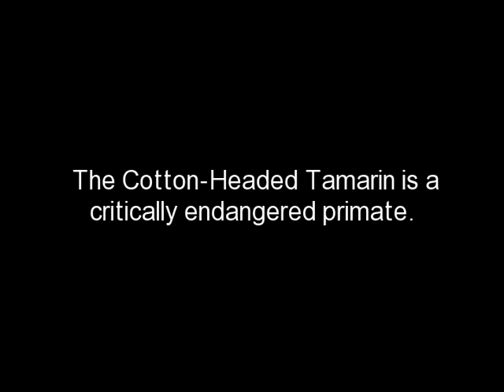Critically Endangered Animals: Cotton-Headed Tamarin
These social monkeys live in groups of 3 to 13 individuals, with the average being around seven (2). Their home ranges extend from seven to ten hectares and often overlap with those of other groups, with contact between groups being agonistic (5). These tamarins are territorial, scent marking their home ranges and defending them with showy confrontations, fluffing up their fur and making loud calls to scare away intruders and attract individuals from their own group (6). -ARKive
The stunning cotton-headed tamarin (Saguinus oedipus) is one of South America's most endangered primates (5). Its name describes the fantastic crest of long white hair flowing around the black face like a mane of white cotton (6). Its body is small and covered with thick fur, with a brown back and shoulders, and white to yellow chest and limbs (6). The fore and hind limbs are similar in size, allowing it to move quadrupedally through the forest, running along branches or jumping short distances between tree braches (7) (8). Like marmosets and other tamarins, the ancestral primate nails on their toes and fingers have evolved into claws on all but their big toes, allowing them to climb in a squirrel-like fashion in the trees (6) (9). This small monkey has a long tail, which assists in balance; it is reddish orange towards the base and black towards the tip (5). Males and females look the same in appearance, as do the young (7). -ARKive